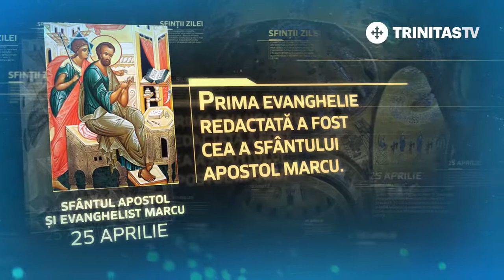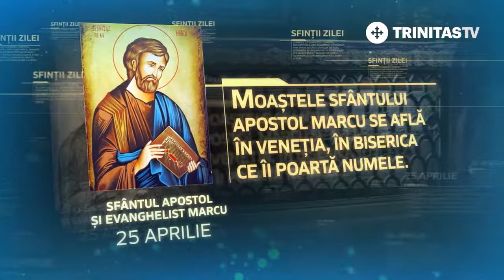25 aprilie - Sfântul Apostol și Evanghelist Marcu [ TRINITAS TV ]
25 aprilie - Sfântul Apostol și Evanghelist Marcu [ TRINITAS TV ]

                                          TRINITAS TV